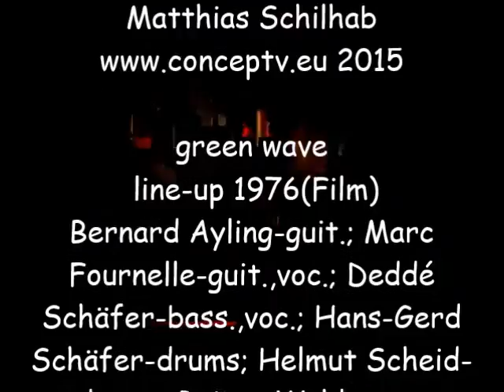Impressionen Daarler Dorffest Altstadtfest SB 1976, Musik green wave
Der ursprüngliche Super 8 Film wurde gedreht von Werner Rutz. Dankenswerterweise wurde dieser Film von saamedia jetzt konvertiert und in youtube gestellt

Nachträglich habe ich den Film mit Musik der 2. und 3. green wave Besetzung vertont, weil von der Originalbesetzung keine "soundtechnisch guten" Aufnahmen mehr erhalten sind (soviel , wie ich weiß). Bernie Ayling - guitar kehrte zurück in seine Heimat Kalifornien (wo er heute noch lebt und in der Count Lorenzo Band spielt), für ihn kam Jupp Wilhelm-keyboards; Helmut Scheid - drums verließ die Band: song 1) strangers 1977, Jupp Wilhelm "flüchtete" vor der Bundeswehr nach Berlin: für ihn kam Werner Schnittger - guitar song 2) bis 6)
diese Songs (und einige mehr) gibt´s auf CDs zu kaufen in unserem Shop "little greenies...best of lost & found 1-3"